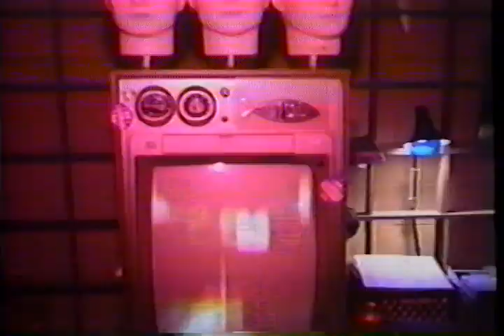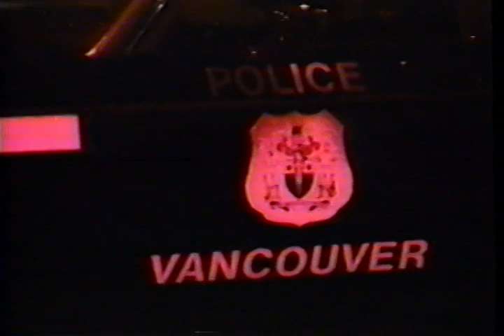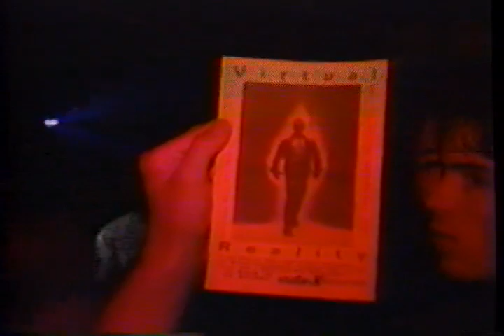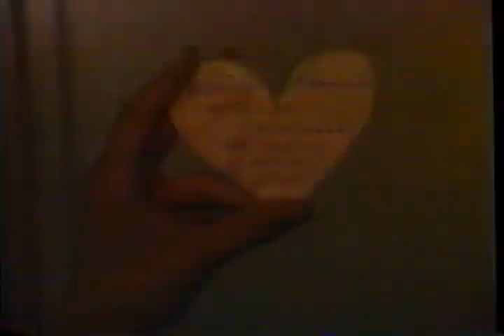Citrusonic 1992 - Raw clips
Unearthed and exposed thanks to Tyler Stadius, this raw collection of clips shot throughout the evening, gives an excellent impression of how great this party and the now well-established Vancouver rave community was in the early 90's. Apologies in advance for anyone shocked to see themselves, but hey, those were the dayz! Comment if you see yourself or recognize others.